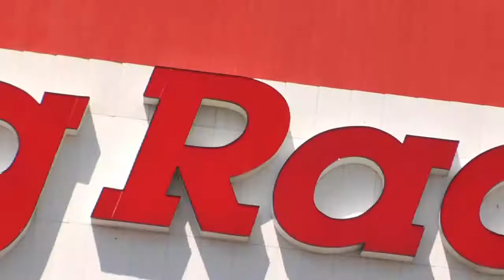FTTV: Denver Recap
A Recap of the finals for all the pro classes from the 2010 Mopar Mile-High NHRA Nationals in Denver, CO